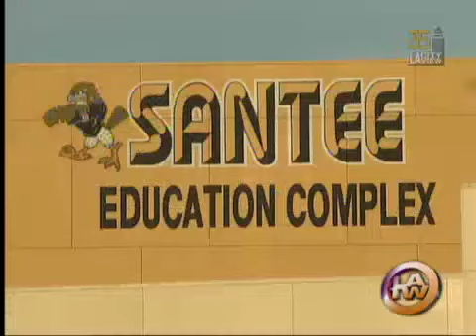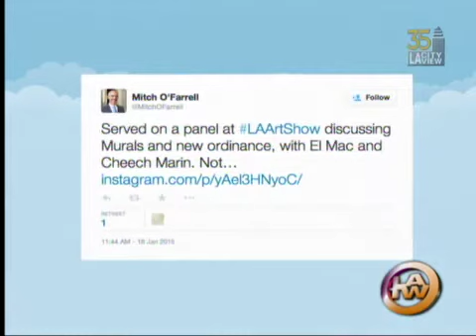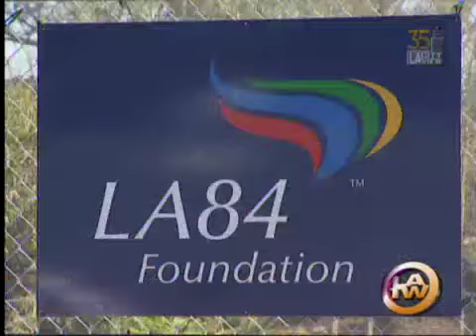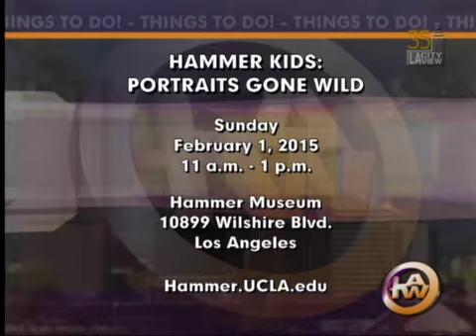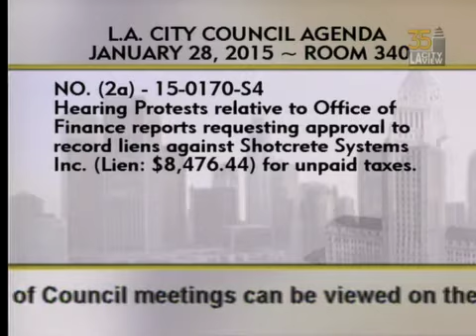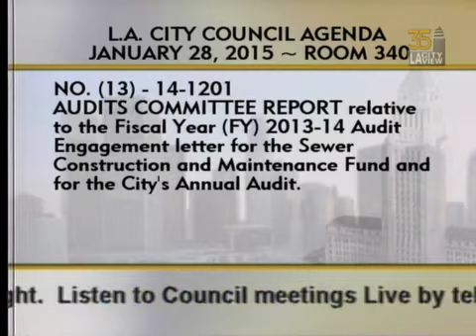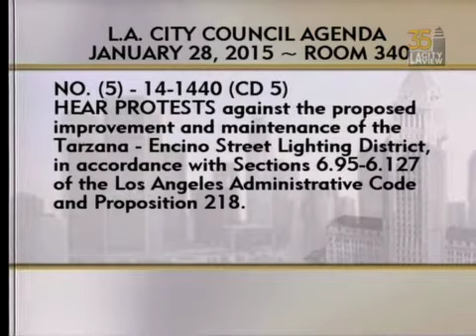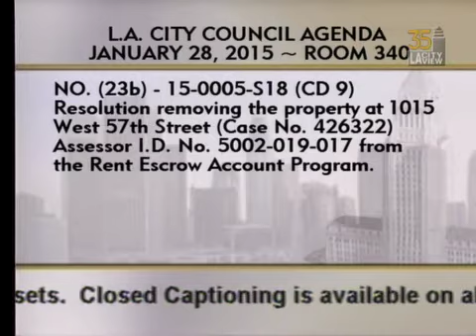City Council Meeting - Wednesday - 01/28/2015